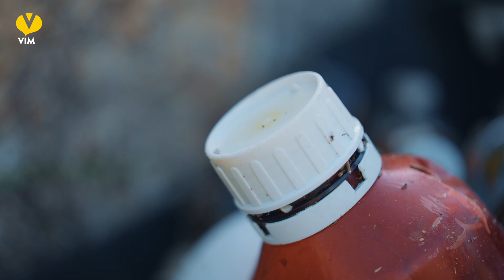بەڵگەفیلمی هەڵمەتی پاککردنەوەی بەنداوی دەربەندیخان | [CC]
بەنداوی دەربەندیخان، بە سەرچاوەی دابینکردنی ئاوی هاوڵاتیان و وزەی کارەبا دادەنرێت، بەڵام کاتێک مرۆڤەکان بێ بەزەییانە نرخی سەرچاوە ئاوییەکان نازانن و لەگەڵیدا دەبنە هۆکاری پیسبوون و ژەهراویکردنی ئاوەکە بە جۆرێک کە ئیدی دەبێتە هۆی دروستبوونی مەترسی بۆ سەر تێکچوونی ژینگەی ژیان و تەندروستی هاوڵاتیان.
لەم بەڵگەفیلمەدا زانیاری نەبیستراو لە سەر پیسوونی ئاوی دەربەندیخان دەبیستن لەگەڵ چۆنێتی میکانیزمی پاککردنەوەی بەنداوەکە لە پاشماوەکان.
The Darbandikhan Dam serves as a vital source of water and electricity for citizens. However, when people fail to recognize the value of water resources, they inadvertently pollute and contaminate the water, posing threats to the environment and public health. This documentary sheds light on previously unheard-of information about the pollution of Darbandikhan's water and the process involved in cleaning the dam of waste.
يعتبر سد دربنديخان مصدر للمياه والكهرباء، ولكن عندما لا يعرف الإنسان قيمة الموارد المائية يصبح هناك تلوث وتسمم خطر على البيئة والصحة.
 في هذا الفيلم الوثائقي ستسمع معلومات لم تسمع بها من قبل عن تلوث مياه دربنديخان وكيفية تنظيف السد من النفايات.